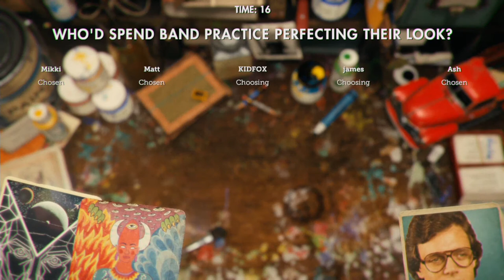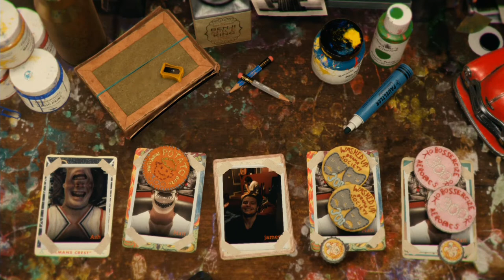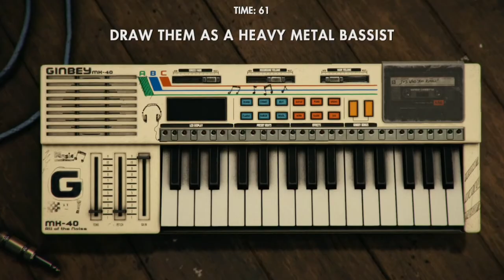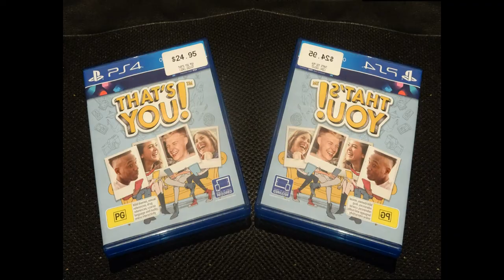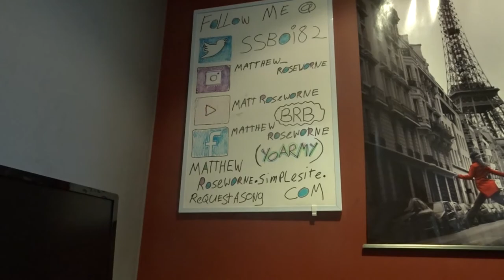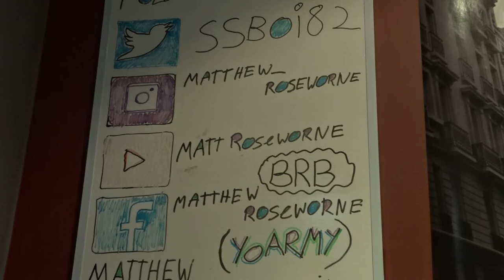(Not Yet Claimed) That's You Giveaway PS4 Australia Only